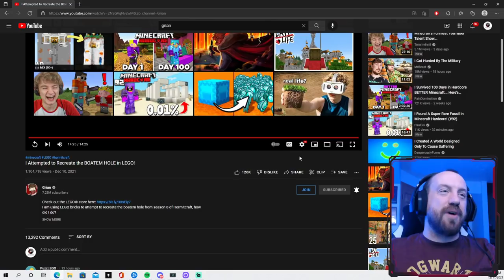JUST AMAZING! Grian I Attempted to Recreate the BOATEM HOLE in LEGO! (REACTION!) Hermitcraft 8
Hot Sauce Beats is Here! @Grian just uploaded a video I ATTEMPTED TO RECREATE THE BOATEM HOLE IN LEGO! This is one of the coolest videos ive ever reacted to and I had an absolute blast reacting to this! I hope you enjoy the video! Stay safe out there and have a great day!